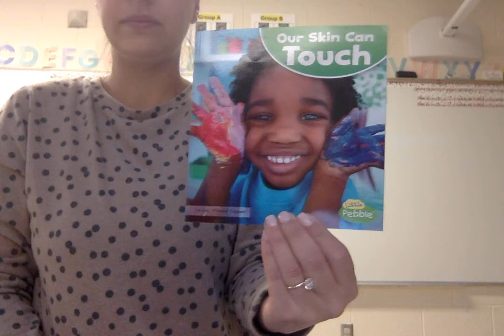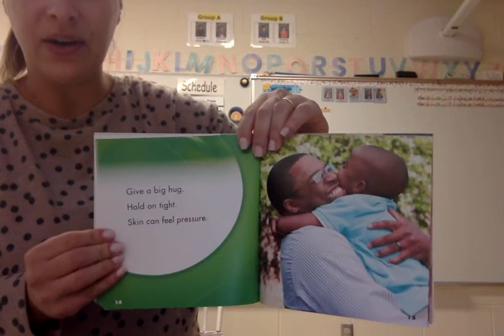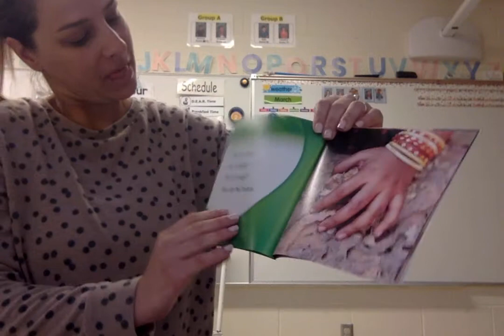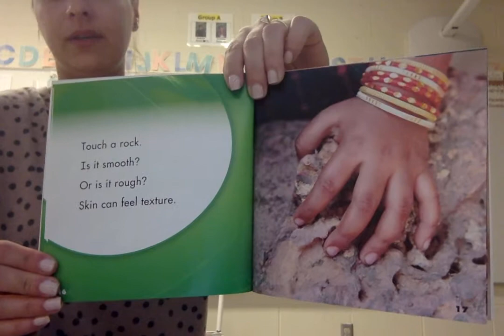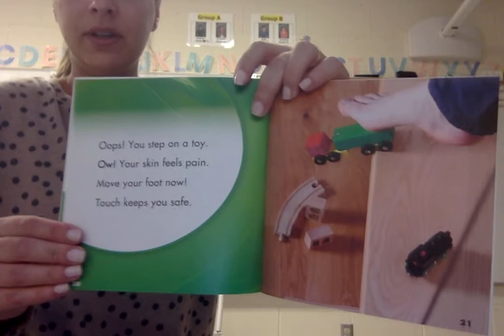Our Skin Can Touch!